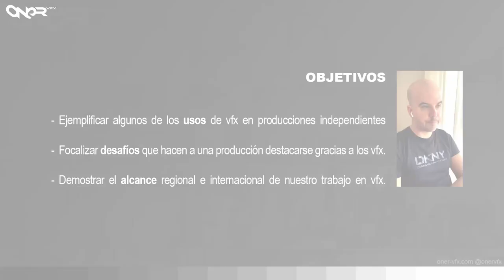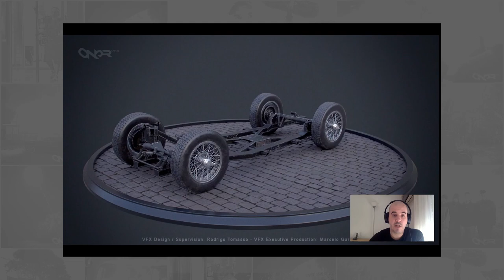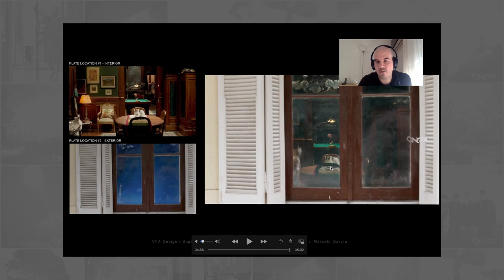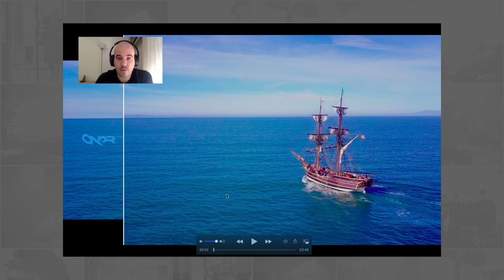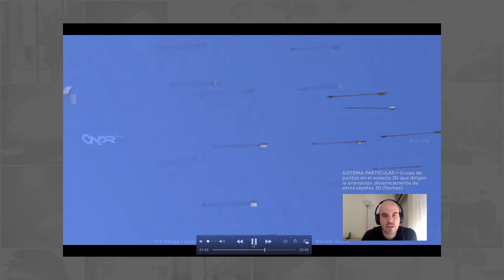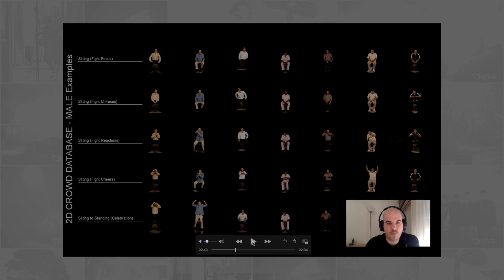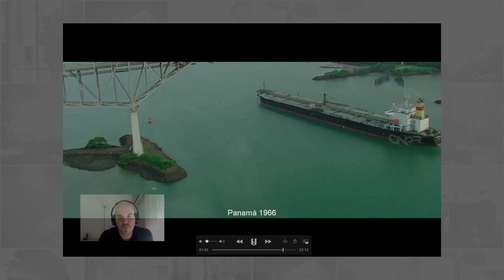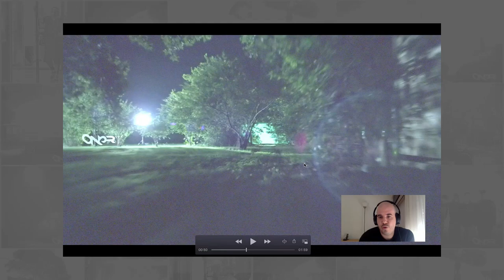VFX como Soporte de Producción de Cine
Este webinar en español tiene como objetivo dar a conocer nuestro alcance como estudio boutique demostrando el "valor agregado" que aportamos a diferentes producciones cinematográficas mediante el uso de los EFECTOS VISUALES GENERADOS POR COMPUTADORA y estando siempre en soporte de lo que se quiere CREAR y por sobre todo... CONTAR.

No solo trazamos un recorrido referencial de nuestras participaciones desde lo nacional (Argentina) hasta producciones de corte internacional (Worldwide) sino que también evidenciamos parte del cómo trabajamos además de mostrar diferentes tipos de usos del cual nos proveen los efectos visuales.

Este webinar fue desarrollado en el contexto del evento de tecnologías audiovisuales CAPER2020. Esperamos que les sea interesante.

Muchas gracias

Redes: @onervfx